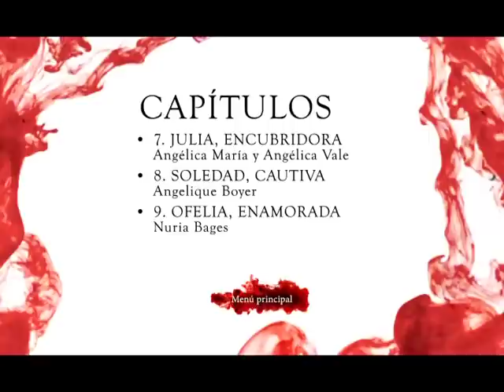Mujeres Asesinas 2 DVD CD3